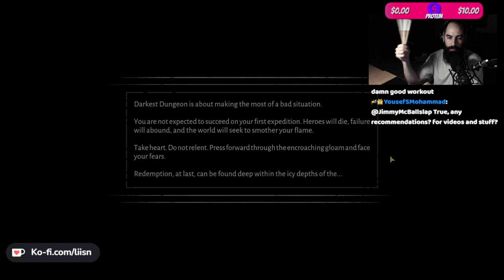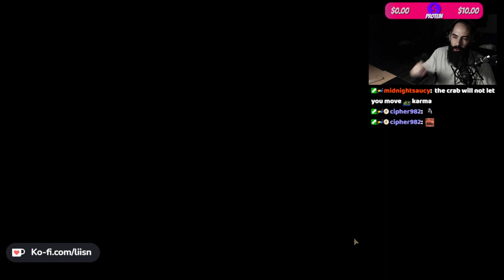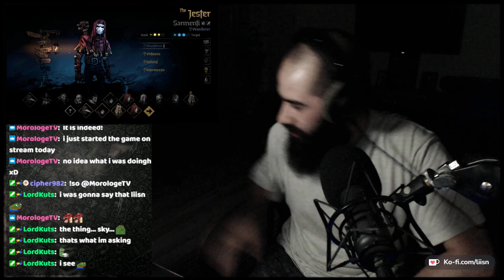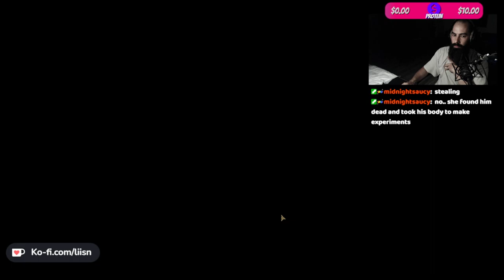Darkest Dungeon ll: Ep. 9